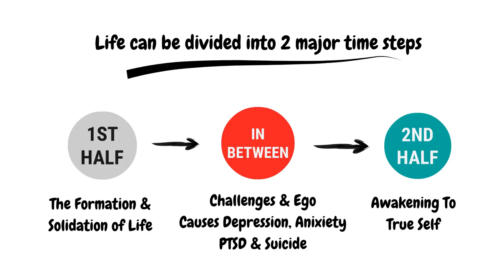Felipe Oliveira Counselling For Men - Animation Video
Short and and easy animated movie to watch that explains the Authentic Male Journey: a counselling framework that helps men to process challenges in life.